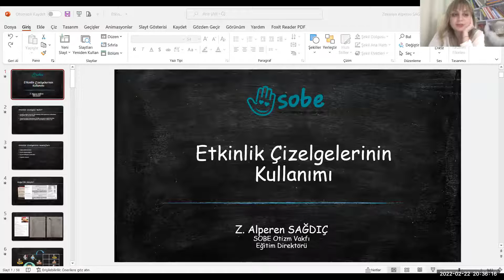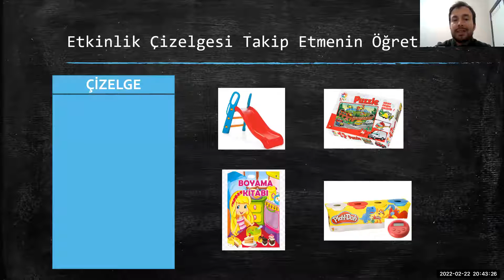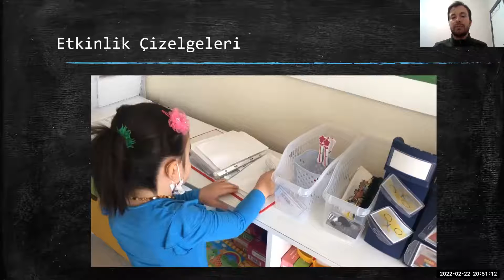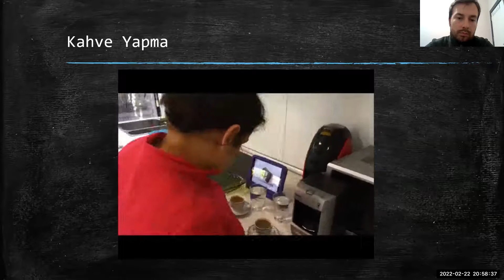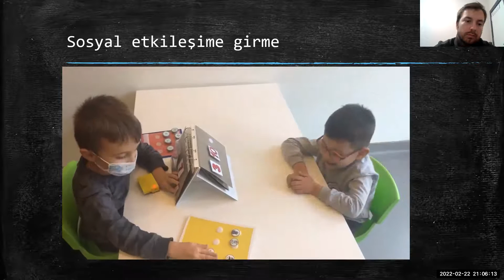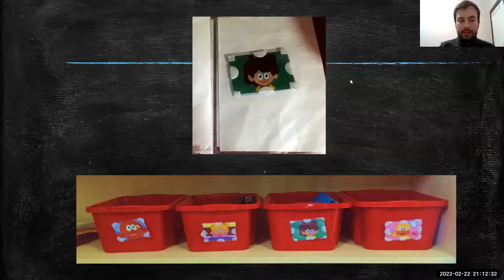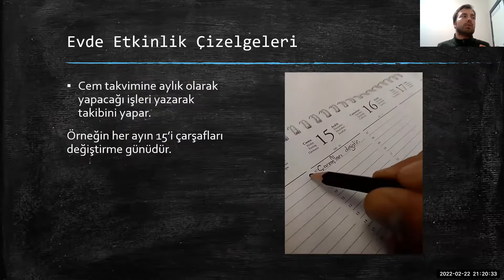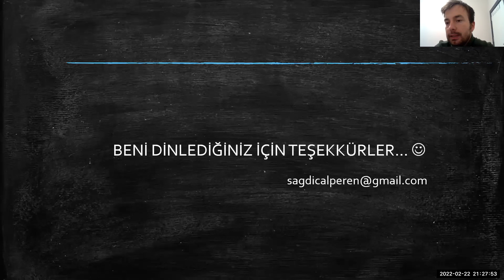OTİZM: ETKİNLİK ÇİZELGELERİ